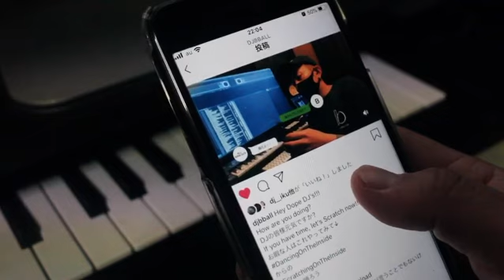『星野源』うちで踊ろう‼︎→うちで擦ろう‼︎SCRATCH BY VDJ SUGURU "DJ B=BALL REMIX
『星野源』うちで踊ろう→うちで擦ろうSCRATCH BY VDJ SUGURU "DJ B=BALL REMIX"

REMIX by DJ B=BALL
SCRATCH by VDJSUGURU

JAPAN.KUMAMOTO.AMAKUSA/A.M.F企画/1989/VDJ/DJ/ENGINEER/熊本VOLTERS OFFCIAL DJ/不定期CLUB BACONEGG
SUGARSOUL&OGB LIVEDJ/AMAKUSA音楽祭/🎥📸🚁🎞🎼

各SNSのDMにて！